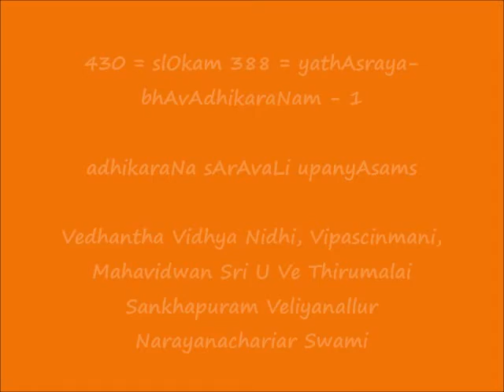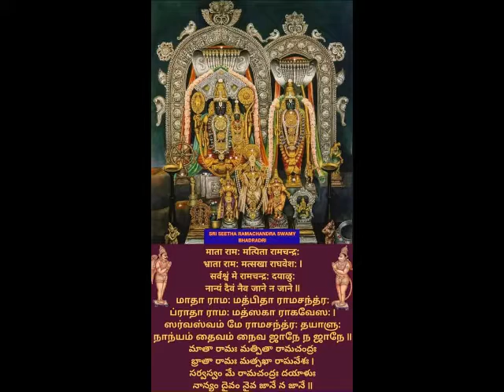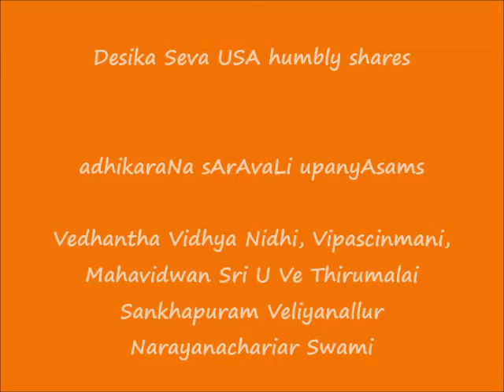430 = slOkam 388 = yathAsraya-bhAvAdhikaraNam-1 = adhikaraNa sArAvaLi upanyAsams